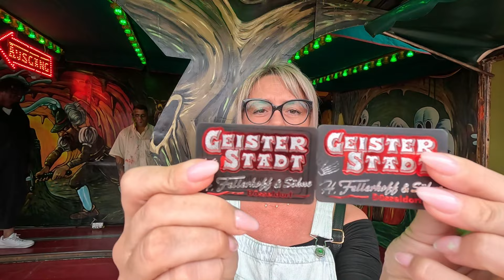Geisterstadt (Fellerhoff) - das Gruselhighlight auf der Düsseldorfer Rheinkirmes 2023 | POV Onride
Die geisterstadt von Fellerhoff ist auf der diesjährigen rheinkirmes in Düsseldorf zu Gast und hat uns komplett aus dem Konzept gebracht 😄 Nehmt Platz und erkundet mit uns eine der aufregendsten Geisterbahnen in Deutschland.